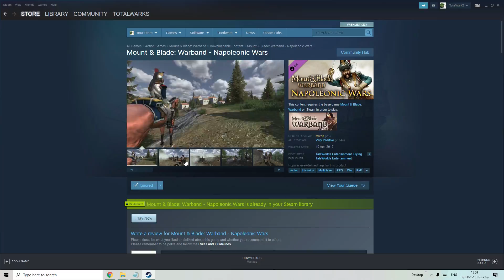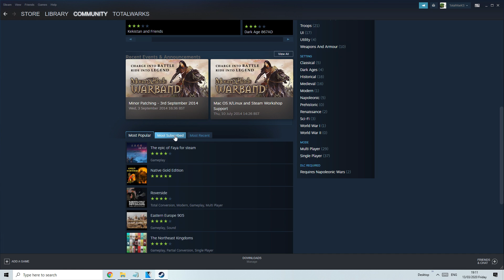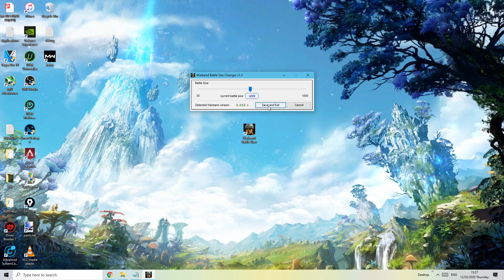Is Mount&Blade Warband Still Worth it in 2020 ? - 10 Years Later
In this video I quickly talk over some of main features of this game and addresses why you should consider purchasing this game even though this game is 10 years old.